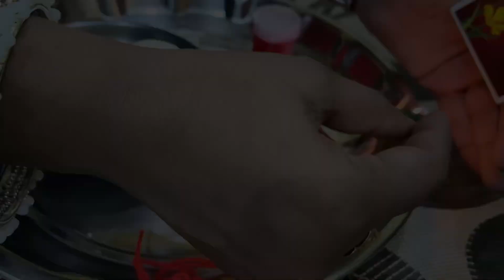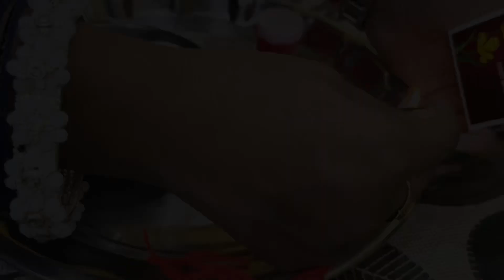Rakshaabandhan 2022 Vlog | Mayke Me Aise Manaya Rakshaabandhan | Shilpi Srivastava